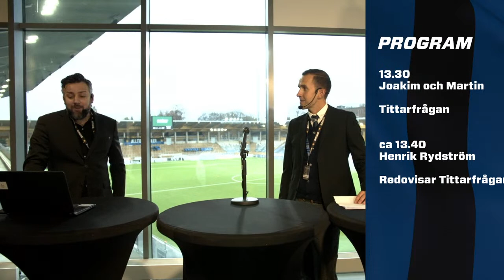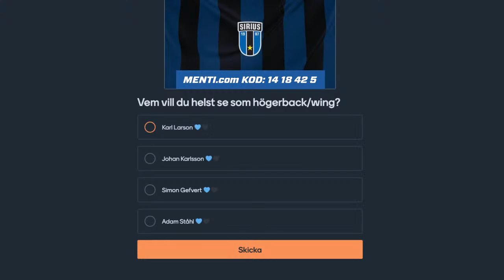Försnack Sirius! IK Sirius - Kalmar FF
Direktsänt försnack inför mötet mellan Sirius och Kalmar från Studenternas. Ladda upp med Siriusrepresentanter. Ni supportrar har även möjlighet att ställa frågor.